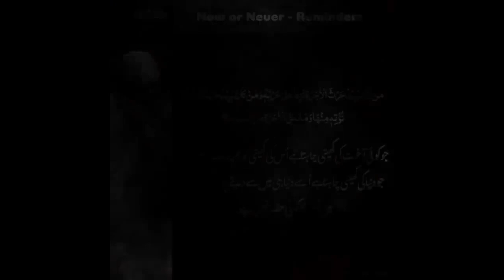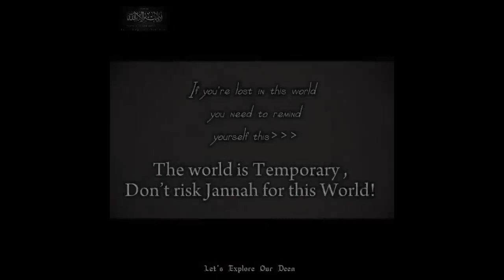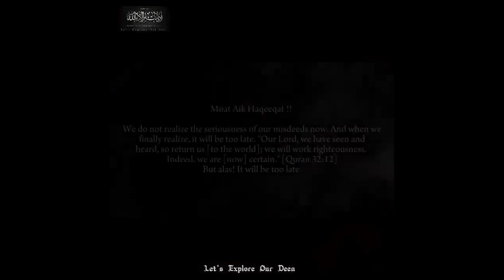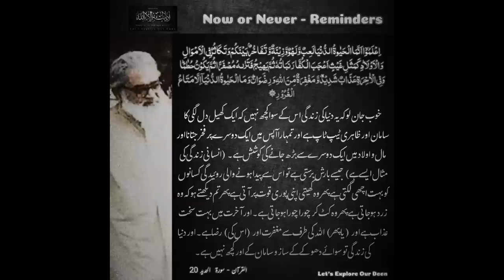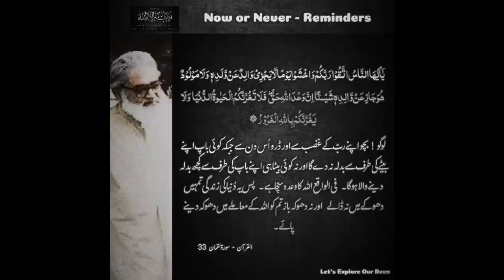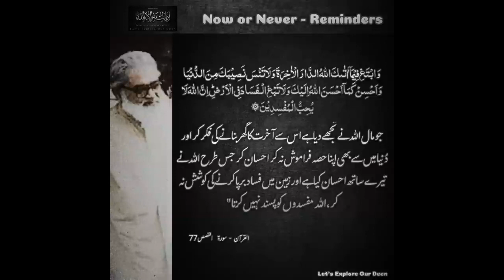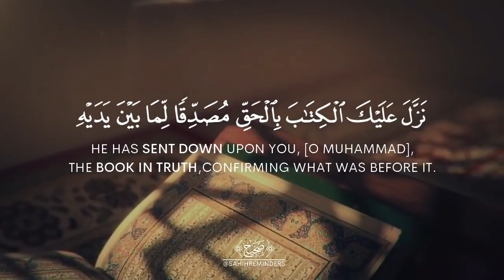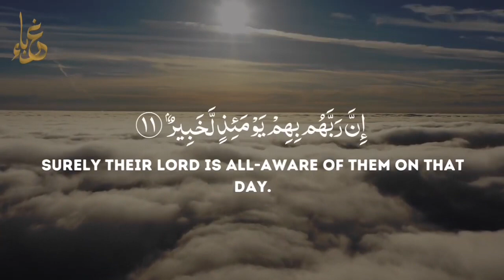You only live ONCE so FEAR ALLAH (S.W.T)! By maulana Ishaq, maulana Maududi